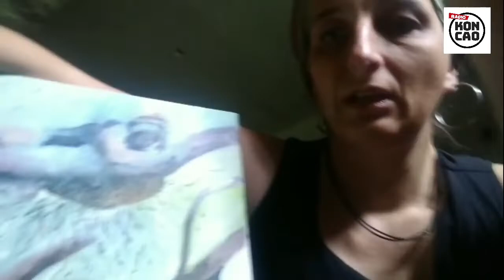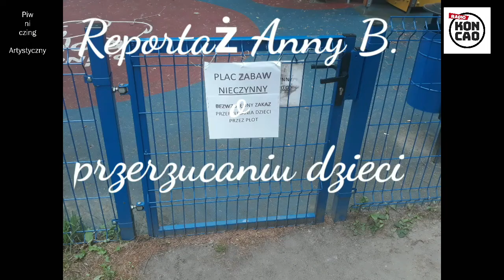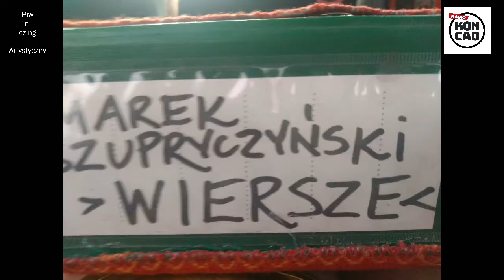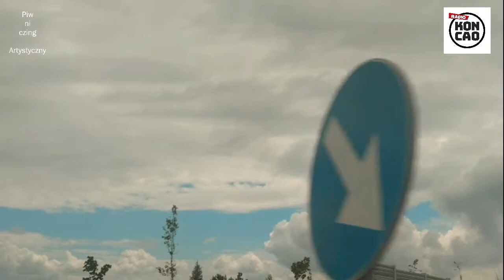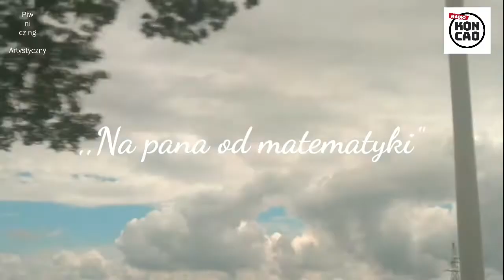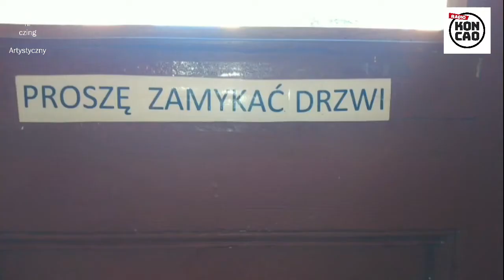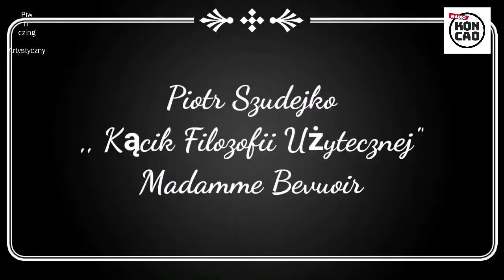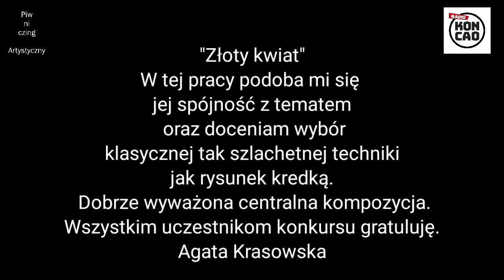Piwniczing Artystyczny. Odc. 20 Bardziej Ciało Niż Duch.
🎤Audycje live i vlogi na kanale YT Radio Koncao:
📻 VJ Pasmo //LIVE// audycja muzyczna, środa od 21
📻 "Leśne echo" //VLOG// jak mnie natchnie echo
ℹ️ Mail w zakładce Informacje na YT.